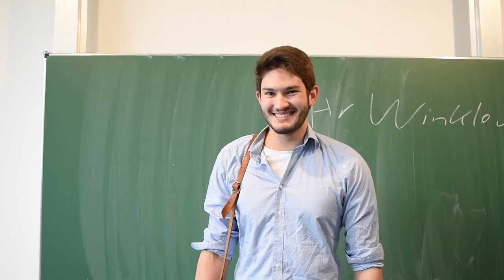Exposed - Behind the Scenes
This is the Behind the Scenes of EXPOSED.
It's about a girl, trying to get a job. She is struggling with her internet presence.

A video by Janek and Nico Wolf

Wolfbrothers Productions

and

Photodancing Productions

present

EXPOSED